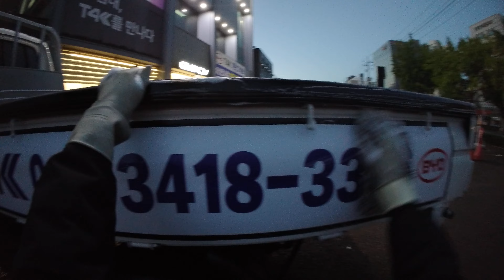어떤 가치를 두고 중국산 1톤전기트럭을 팔 생각이냐? T4K는 너에게 무어냐? 알리, 테무에서 싸구려 물건 하나를 사더라도 신중한데 너는 고객에게 어떤 설명을 할테냐?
BYD T4K 이우진 차장
이우진 차장
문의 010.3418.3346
카톡ID AJPAPA

하루에 문의 전화가 한 통도 오지 않을때면 그날은 잠은 다 잤다. 내년 목표는 하루 한 대 출고! 얼마나 해야할런지에 대한 답은 어디에도 없다. 무엇을 하는게 맞는건지도 이렇게 하면 되는걸까 라는 분초를 쪼개어 묻고 또 물으며 현장에서 길에서 답을 얻기 위해 오늘도 세차부터 한다. 진정성에 질문은 던지는 자가 있으면 최소한 지난 1년여간 내가 걸어온 발자취가 고스란히 남겨, 담겨있는 블로그부터 보고 와요. 해드릴 말씀은 거기 다 있으니 ^^